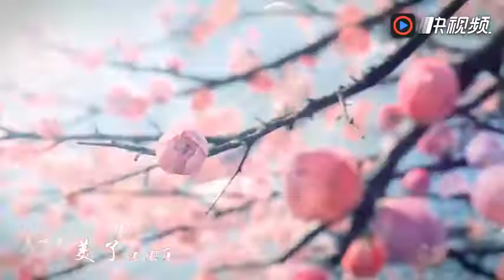有這麼一首歌，唱到你心醉